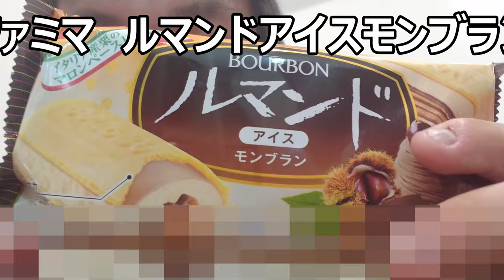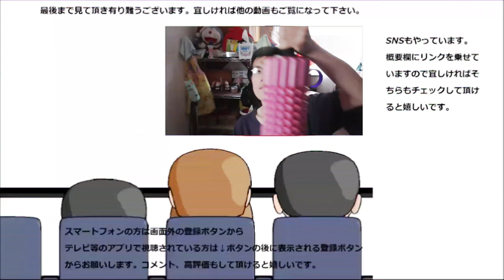ファミリーマート ルマンドアイスモンブランを食べてみたけど、少し栗が弱いな～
ファミリーマート　ルマンドアイスモンブランを食べてみました。アイス部分は美味しいのですが、モンブランとは違うかな？
贈り物は此方まで↓
〒153-0042